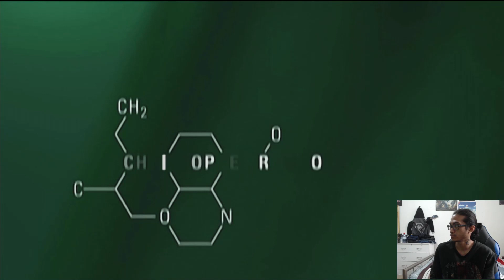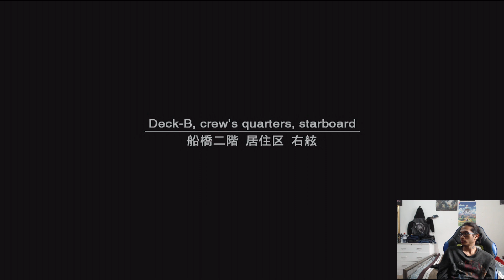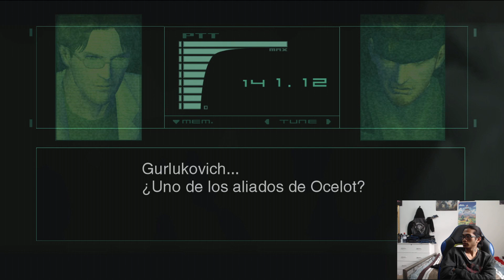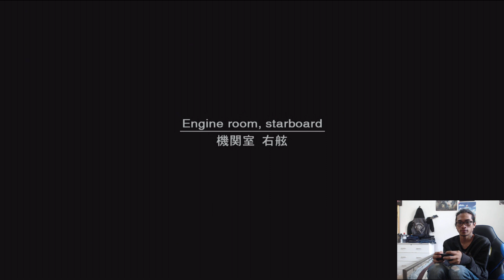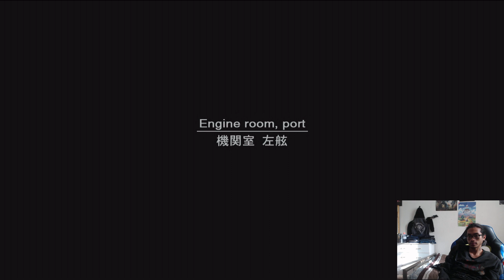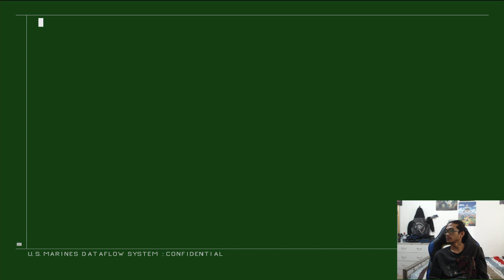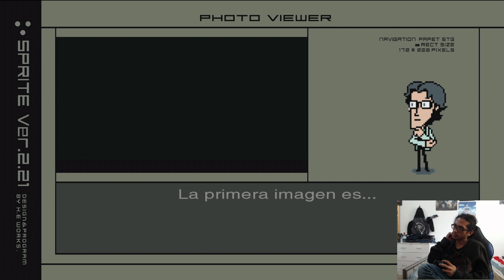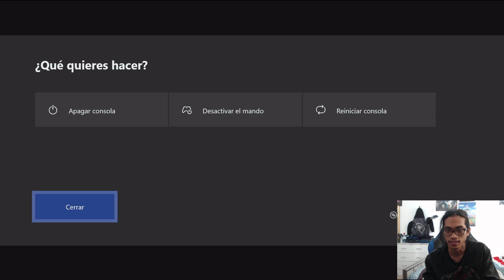I was told I could be the next Snake #1